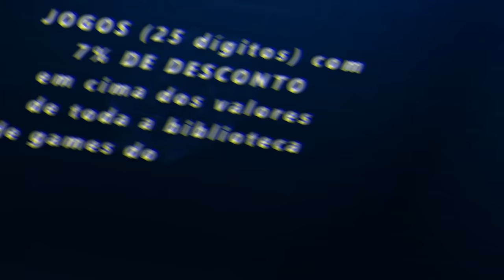FORZA HORIZON 5 - EVENTO SAZONAL DE INVERNO UPDATE 4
Salve galera, hoje nos vamos fazer o evento sazonal de inverno do Forza Horizon 5 para pegar o novo Porsche 911 GT3 RS4. Esse carro é novo no jogo e gratuito, então não perca tempo e garanta já o seu, todas as tunagens dos eventos do festival estão compartilhadas.
➥☎Central de Atendimento Xbox 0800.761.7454
00:00 inicio
00:19 como fazer o super7
00:34 como pegar o novo Porsche 911 GT3 RS4
00:58 Loja do ForzaThon
01:11 corridas
10:53 como fazer a caça ao tesouro no Alvo
12:23 como fazer o eventlab
15:46 como fazer a prova a todo vapor
19:49 como fazer os desafios do ForzaThon